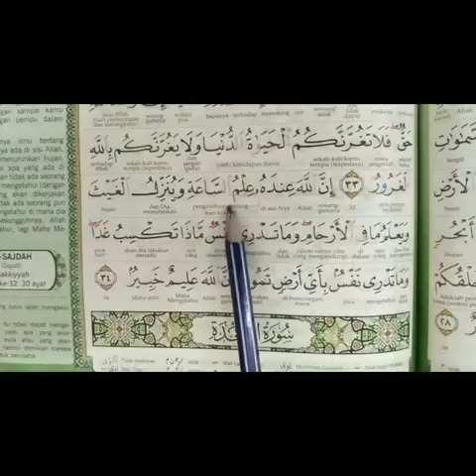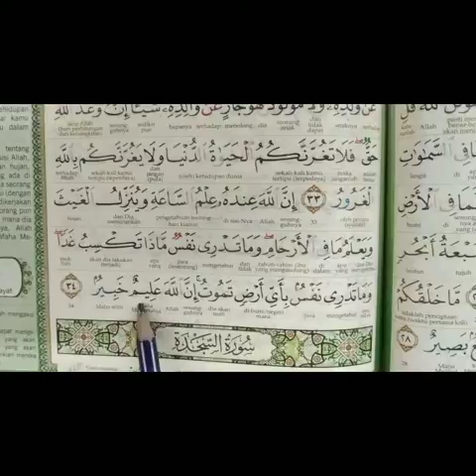HAFAZAN SURAH LUQMAN (AYAT 33-34)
SURAH LUQMAN